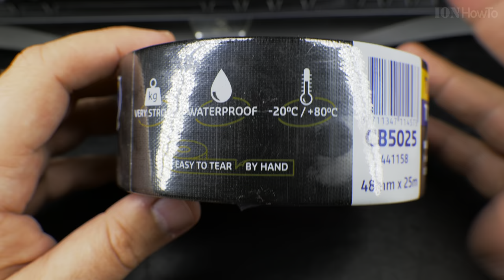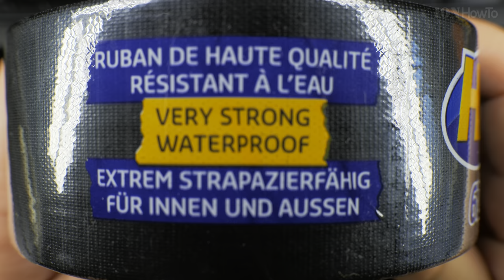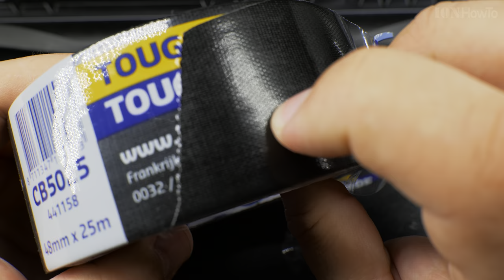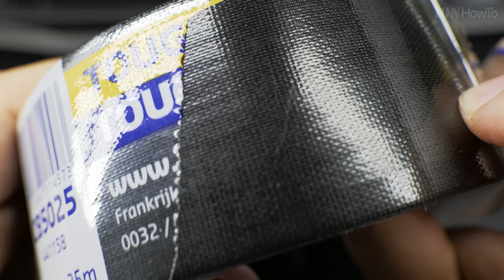Strong Cloth Tape Duct Tape HPX 6200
Tougher tape or stronger tape made by HPX that is easy to tear by hand.

Cloth tape similar to gaffer tape used for stage and studio equipment.

The HPX gaffer tape was not available anymore but they had this HPX 620P tougher tape.

Similar to gaffer tape but more strong and it may leave sticky glue residue unlike real gaffer tape.Usually gaffer tape is matt black but the HPX 6200 tape is cloth with a plastic film on top that is back but shiny in some lightning conditions.

Strong duct tape and easy to tear.

Will do more tests later.

Any questions?